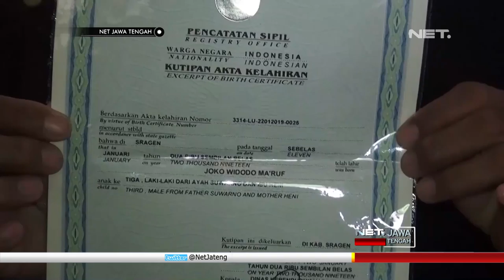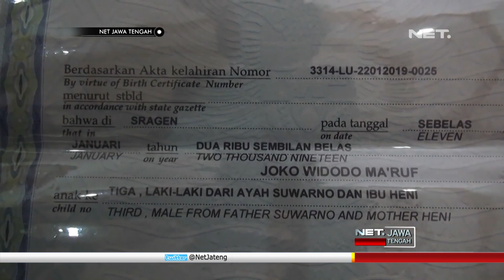Waah Unik, Nama Anak Ini Joko Widodo Ma'ruf, Seperti apa Ceritanya? Yuk Cek Disini - NET JATENG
Cerita unik pasangan suami isteri ini terjadi di Desa Kiping, Sambung Macan, Sragen, Jawa Tengah. Pasangan Suwarno dan Heni sejak beberapa pekan terakhir, jadi perbincangan warga sekitar lantaran memberi nama putera ketiganya dengan nama pasangan Capres dan Cawapres Nomor Urut 01, Joko Widodo Ma’ruf.  Penamaan bayi dengan nama dua tokoh tersebut, diberikan secara spontan.

Di kehamilan ketiganya, pasangan yang sudah dikaruniai dua anak laki laki ini awalnya mendambakan kelahiran seorang anak perempuan. Sejumlah nama anak perempuan pun telah disiapkan, oleh pasangan suami isteri yang bekerja sebagai buruh itu.

Namun takdir berkata lain, bayi ketiga yang lahir melalui proses caesar ini ternyata berkelamin laki-laki. Karena belum menyiapkan nama, pasangan suami isteri ini akhirnya sepakat memberi nama puteranya Joko Widodo Ma'ruf setelah melalui perdebatan kecil.

“Ya saya ngefans aja sama pak jokowi jadi spontan aja mas. Saat lahir kan saya anu apa namanya kan perempuan saat lahir kepikiran pak jokowi ibunya kan masih di rawat bingung saya karena di rawat di rumah sakit umum saya bolak balik ibu pulang ke RS saya tanya buk mau dikasih nama siapa terus jawab gak tau gtu kasih nama idola saya aja emoh gak mau kan katanya akhirnya kasih sapa Joko Widodo Ma’ruf kok gt akhirnya tadinya dia gak mau akhirnya saya kasih pengertia terus akhirnya mau. ya karena saya ngefans aja sama Pak Jokowi Ma’ruf itu.”, ujar Suwarno – Orang Tua.

Orang tua bayi ini pun berharap agar nama kedua tokoh yang melekat di anaknya, mampu menjadi doa sehingga bisa menjadi seorang yang pintar seperti idola mereka dan berguna bagi bangsa dan negara.

“Anak nomor tiga. Lahir secara cesar lahir saya masih dirawat dstu saya dirujuk ke RSUD Sragen.Ya harapannya untuk anak saya supaya tidak sakit lagi sehat terus pinter ya kayak pak jokowi pintere. Kalo ngefans itu kalo saya biasa yang terlalu ngefans itu ayah e bapak e.”, ujar Heni – Orang Tua.

Keunikan nama bayi dengan nama capres dan cawapres ini, mengundang perhatian masyarakat dan netizen. Tak muluk muluk, pasangan suami isteri ini hanya berharap anak ketiganya ini sehat dan kelak dapat menjadi anak yang berbakti pada kedua orang tua, dan berguna bagi bangsa dan negara.